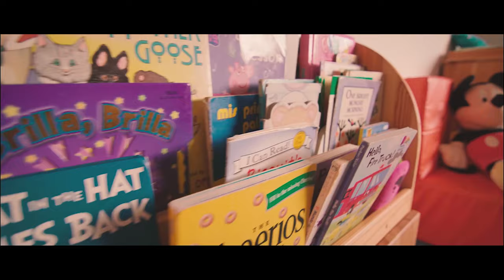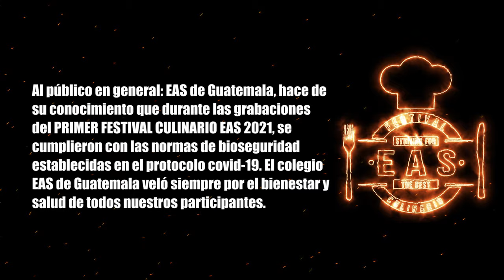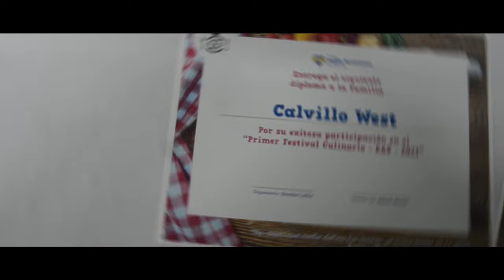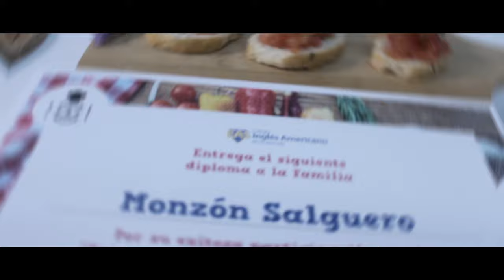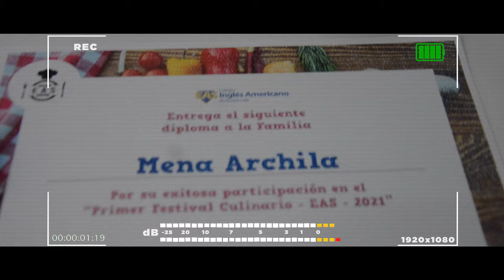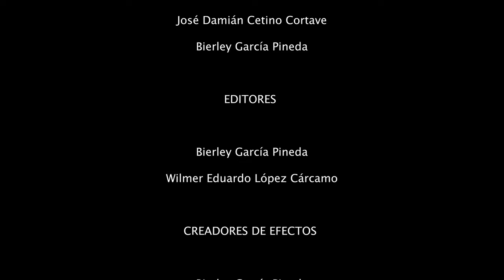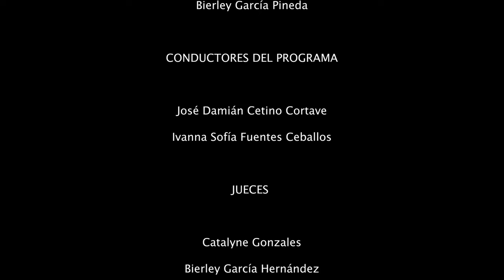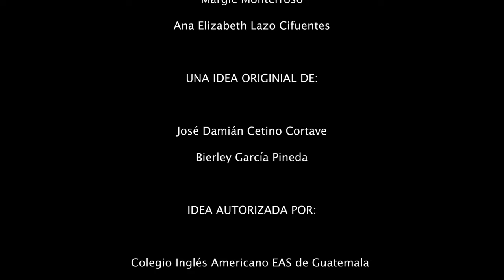Festival Culinario EAS de Guatemala Episodio 2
Si el primer capítulo te causó emoción, no puedes perderte el segundo episodio  de nuestro "FESTIVAL CULINARIO EAS 2021".
Un evento creado y producido por estudiantes y profesores que integran la familia educativa del colegio Inglés Americano EAS de Guatemala.

Tres familias reunidas, disfrutando de una experiencia culinaria llena de sabor, pasión, adrenalina y exigencia al límite. En donde el amor y unión familiar se refleja en cada platillo.

¡IN EAS WE STRIVING FOR THE BEST!